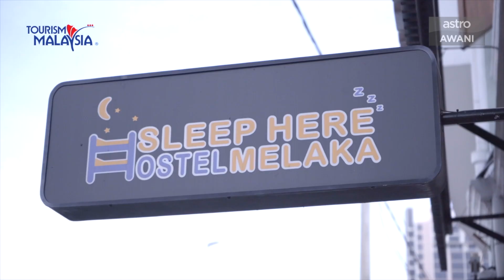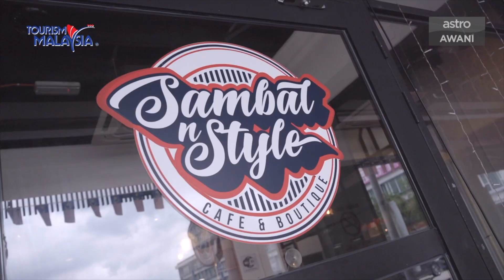AWANIByte Staycation: Percutian terbaik di Melaka!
The Shore Sky Tower, Asam Pedas Perhentian Kuih Kampung, Rosa Malacca dan pengalaman menginap di Sambal Style Sleep.

Saksikan siri keempat TheUrbanEscapade yang dibawakan oleh @tourismmalaysia membawa anda ke lokasi wajib kunjung di Melaka. Rest, pause & self retreat. Jom cuti-cuti Malaysia!